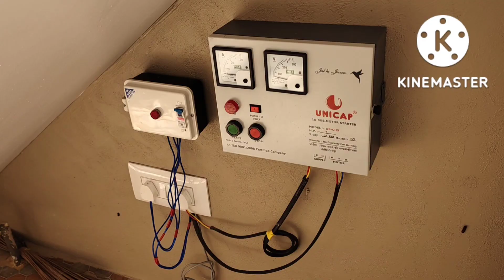20 x 30 east facing furnished House sale at GG Nagar MUDA Layout Mysore ( 7349265213 )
A prime location 2 BHK 20 X 30 East facing House is for sale at Gopal Gowda Nagar Mysore , The distance is 7 km from Mysore city center . It consist with 1 private bore well & Chimney . Asking Rs - 42,00,000/-